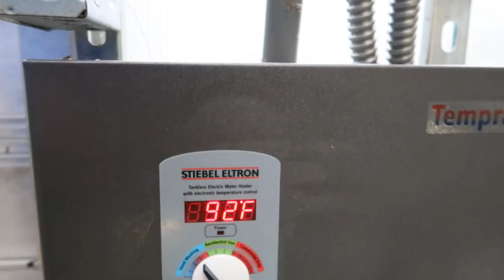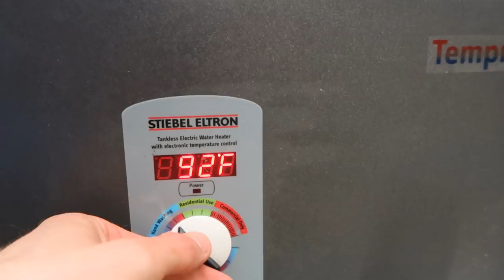How to Grow Aquarium Plants Above and below water, NO POWER in my house!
This is the difference between growing aquarium plants above and below water.  You can see how these three species look way different...